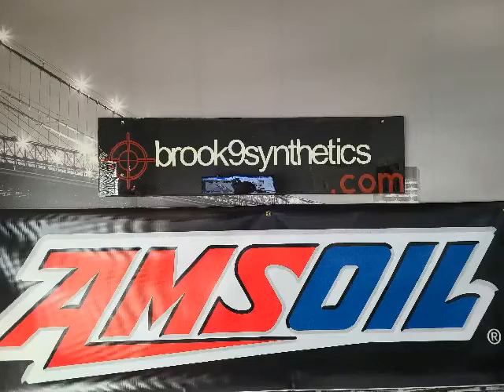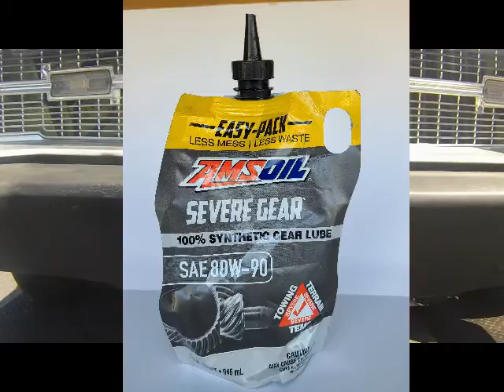HEADING TO THE TRACK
A day in the life, preparations for track day. Being sure to include these necessary AMSOIL products for a good day out.. Sit back and take a rip down the track in my 69 Dodge Dart...
ALL PRO WINDOW TINTING
BLACK DIAMOND AUTO DETAILING
EFX TUNING